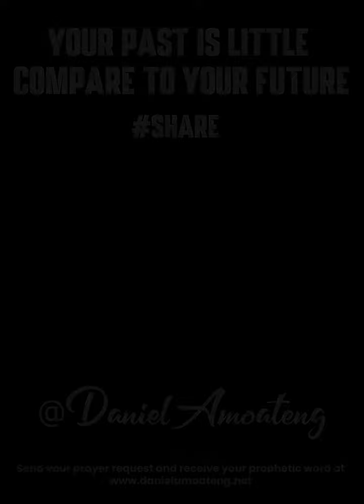YOUR PAST IS LITTLE COMPARE TO YOUR FUTURE || DANIEL AMOATENG